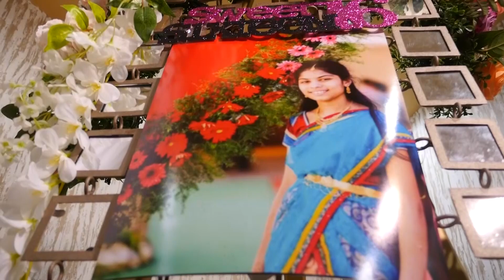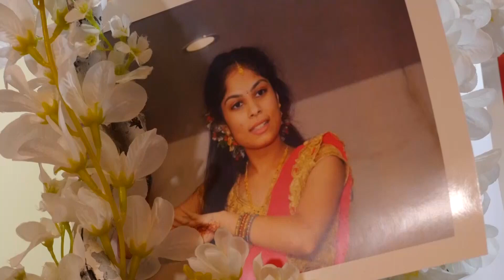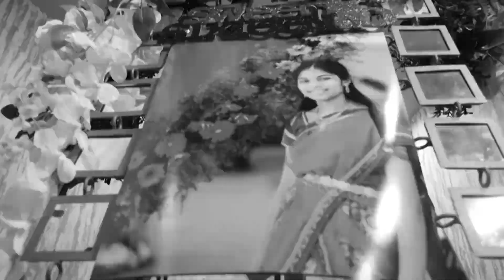Epic Sweet 16 Birthday Highlights ( Ankita) Music DJ VIC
Epic sweet 16th Birthday of Ankita in Sahara Michigan to be remembered for years to come.What a beautiful young lady and such a fun party with friends and family! A DJ Vic Music and Sky Film and Production.

Coolest top birthday highlights for Ankita from a very beautiful and colorful sweet 16 birthday party!

The entire venue was transformed by LED floor, uplighting with wireless control system, draping , movers and premium towers.

DJ Vic and MC Tony entertained over 300 guest and gave a fun and immersive environment dancing all night.

Team Sky
Cinema : Sky Films and Productions